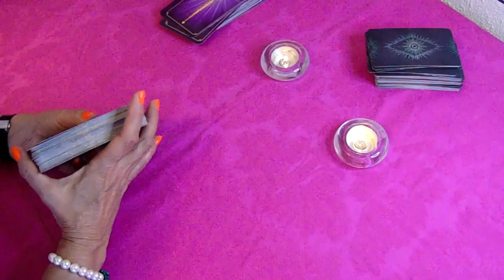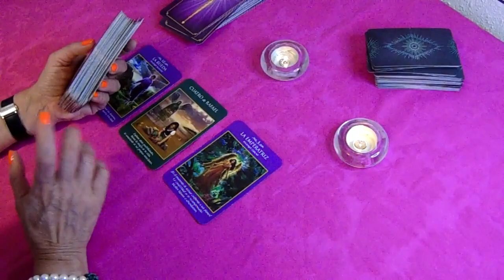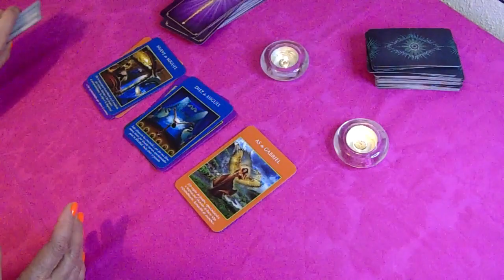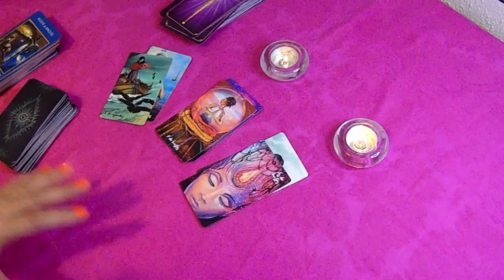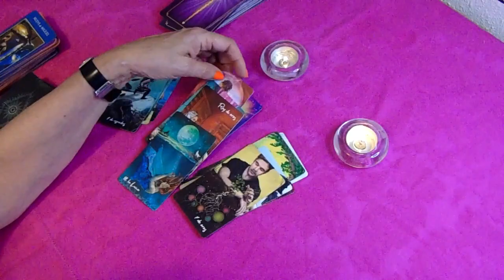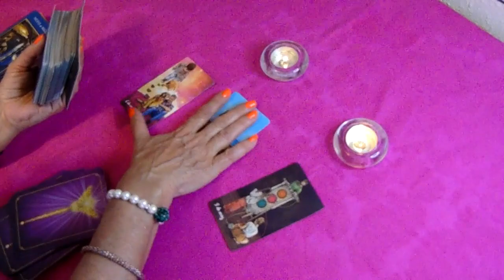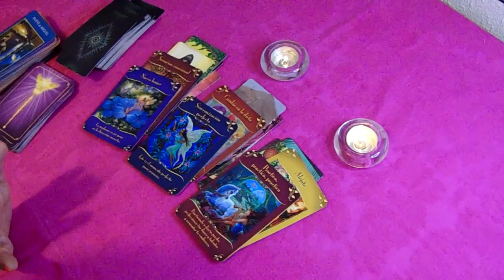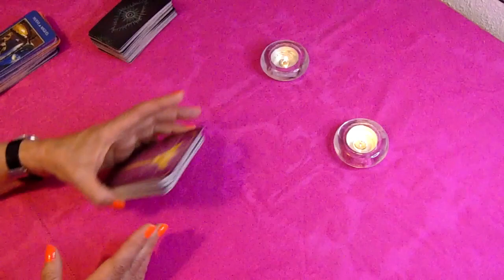𝐖𝐎𝐖✅𝐏𝐈𝐒𝐂𝐈𝐒 𝐇𝐎𝐘🙏 𝑷𝑹𝑬𝑺𝑻𝑨 𝑨𝑻𝑬𝑵𝑪𝑰𝑶́𝑵🙏𝗧𝗘 𝗟𝗟𝗘𝗩𝗔𝗥𝗔́𝗦 𝗧𝗥𝗘𝗠𝗘𝗡𝗗𝗔 𝗦𝗢𝗥𝗣𝗥𝗘𝗦𝗔 𝗖𝗢𝗡 𝗘𝗦𝗧𝗢 😍𝐇𝐎𝐑𝐎𝐒𝐂𝐎𝐏𝐎 𝐏𝐈𝐒𝐂𝐈𝐒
Sobrevivimos 24 Horas en la Selva
Manchester City vs Aston Villa (3-2) | Resumen y goles | Highlights Premier League
Camilo - Pegao (Official Video)
camilo,pegao,pegado,camilo pegao,pegao video oficial,official video pegao,pegao letra,letra
#2 EN TENDENCIAS DE MÚSICA
RVFV, Kikimoteleba - TIGINI REMIX (Video Oficial)

4:02
REPRODUCIENDO
Hasta Que Salga El Sol - Edwin Luna y La Trakalosa De Mty. - Los Nuevos Federales - Lefty SM (Video)

RemexMusic
353.939 visualizaciones
Escúchalos en tu plataforma favorita PARA CONTRATACIONES: MEXICO: TELS.

25:54
REPRODUCIENDO
30 CURIOSIDADES ACOJONANTES DE DARK SOULS 2

JWulen
256.555 visualizaciones

12:50
REPRODUCIENDO
ATLAS GANÓ, acabó con el sueño de TIGRES. AVANZÓ A LA FINAL con polémica arbitral | Futbol Picante

ESPN Deportes
323.897 visualizaciones
Atlas logró un sufrido pase a la final del Clausura 2022 de Liga MX ya que, a pesar de perder 4-2 frente a Tigres en el partido de vuelta de las semifinales disputado en el estadio Universitario,...

7:06
REPRODUCIENDO
Tienes que ver esta película: Chip y Dale Al rescate - VSX Project

VSXProject
198.351 visualizaciones
¿Ugly Sonic, Batman y Disney juntos? Hablemos sobre la nueva película de Disney Plus: Chip N Dale Rescue Rangers. SIGUE A VSX INSTAGRAM FACEBOOK:...

3:09
REPRODUCIENDO
Morat, Duki - París

Morat
4,3 M de visualizaciones

2:45
REPRODUCIENDO
Harry Styles - Daylight (Audio)

Harry Styles
1,7 M de visualizaciones
Official Audio for "Daylight" by Harry Styles. Harry's new album "Harry's House" out May 20th. Follow Harry Styles: Facebook

29:43
REPRODUCIENDO
LOS JUEGOS DE MOMMY

El Mariana
594.695 visualizaciones
Gente el día de hoy les traigo la segunda parte de POPPY PLAYTIME CAPITULO 2, en donde nos introducimos a jugar los juegos de MOMMY, y no olvides que si te gusto el vídeo puedes dejar un...

4:16
REPRODUCIENDO
Chencho Corleone, Chris Jedi, Anuel AA , Ñengo Flow - La Llevo Al Cielo (Official Video)

Chris Jedi
5,8 M de visualizaciones
Enjoy ‘La Llevo Al Cielo’ on your favorite platform Connect with Chris...

8:41
REPRODUCIENDO

100 BOTONES MISTERIOSOS de BESOS con MI NOVIA !!

YOLO AVENTURAS
1,5 M de visualizaciones

12:20
REPRODUCIENDO
COSA SERIA T2 - EP.02 Michelle Rodríguez y Regina Blandón.

Daniel Sosa
285.424 visualizaciones
Queridos amigos, en el segundo episodio de Cosa Seria T2 tenemos a estas dos eruditas del saber, quienes nos deleitarán con su conocimiento en demasía y, de igual forma, nos ayudarán a descifrar...